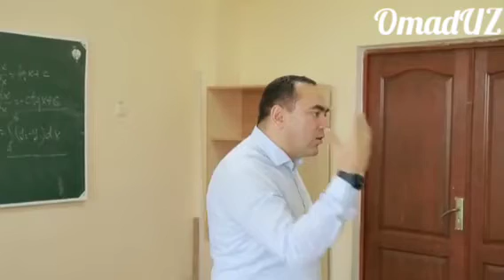Talabalar o'qishini ko'chirish to'g'risida vazir javob berdi